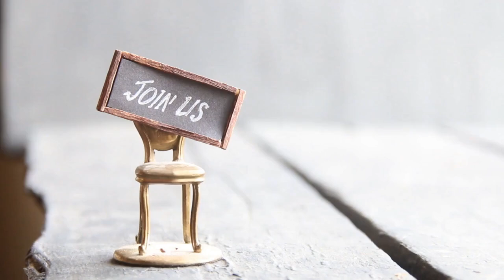Step into Luxury: Discover the World of a Celebrity Dog Groomer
In this video, we share an inside look at the luxury career path of a Celebrity Dog Stylist. Learn about the day-to-day responsibilities, necessary qualifications, and what makes this role unique in the pet grooming industry. Discover how top-tier groomers transform ordinary grooming into extraordinary experiences, charging $300 an hour for their expertise. Stick around until the end for more career insights and a special recommendation for dog grooming enthusiasts.